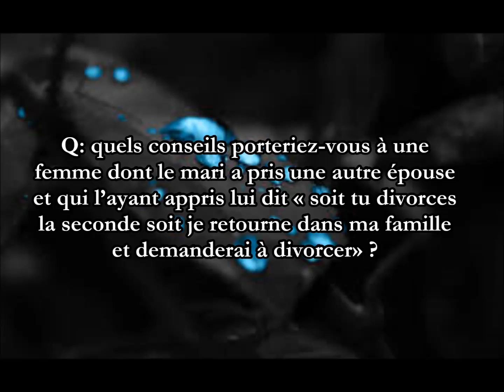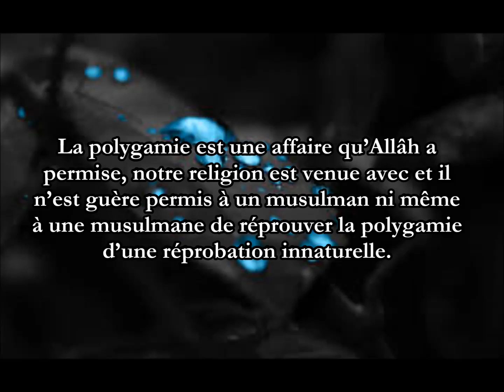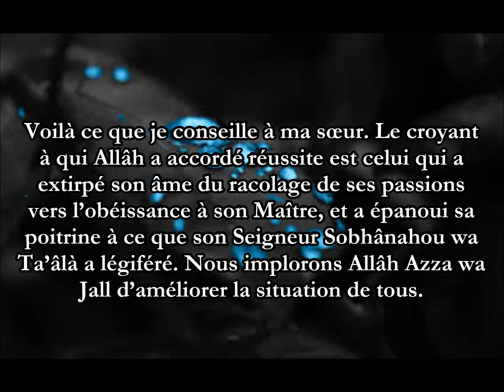C’est elle ou moi! Shaykh Soulaymâne Ar Rouhaylî